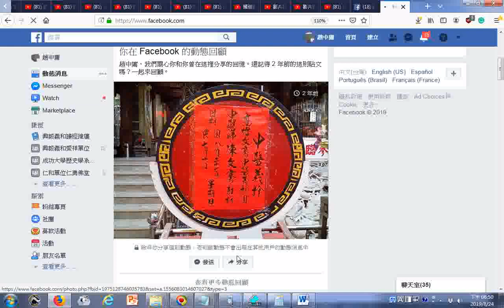義診 已過期資訊